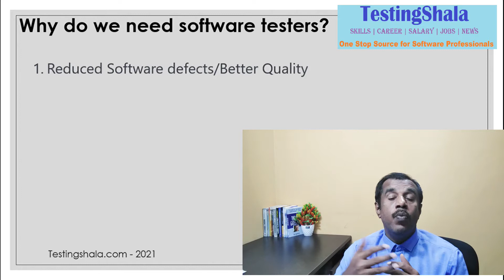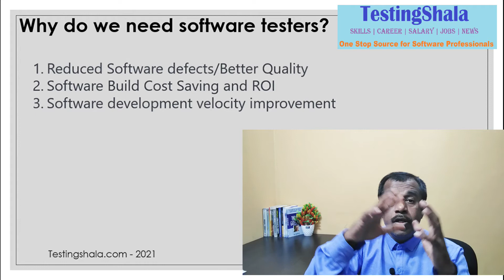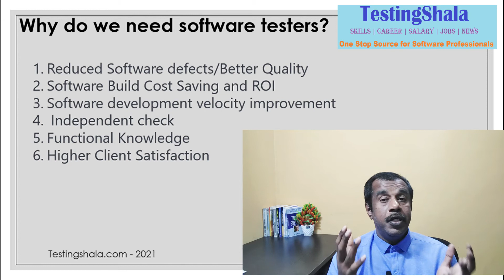why we need software testing | software tester do | benefits | value addition | advantages